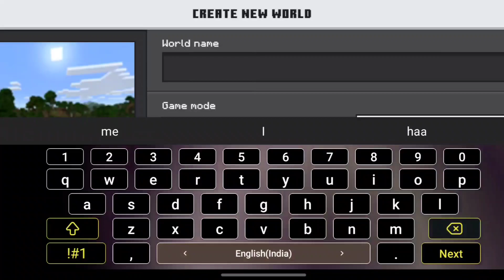Bare-handed Battle: Taking on Minecraft's Mobs, Tool-Free!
In this exhilarating Minecraft challenge, dare to defy the odds as you embark on a journey to eliminate ten formidable mobs without the aid of tools or weapons. Armed with only your wits and bare hands, navigate through the treacherous terrain, facing off against spiders, skeletons, zombies, and more. Each encounter becomes a test of skill and strategy, requiring cunning tactics to outmaneuver and overcome your adversaries. Will you emerge victorious in this ultimate test of survival, or succumb to the relentless onslaught of Minecraft's hostile creatures? Brace yourself for an adrenaline-fueled adventure like no other in "Bare-handed Battle: Taking on Minecraft's Mobs, Tool-Free!"